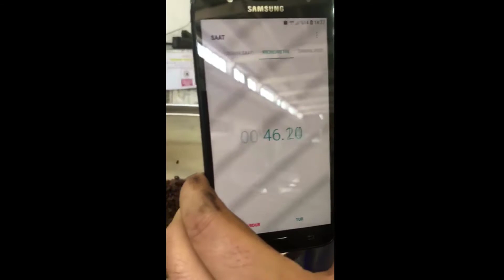OS - 60D Coffee Grinder / OS - Moulin à café 60D